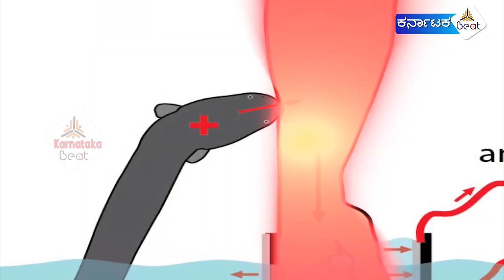ಜಗತ್ತಿನ ಅತಿಹೆಚ್ಚು ವಿಷಕಾರಿ ಮೀನುಗಳು..! | Most dangerous fishes in the world | News Guru Kannada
ಮನುಷ್ಯನ ಪ್ರಾಣವನ್ನೇ ತೆಗೆಯಬಲ್ಲ ಅತ್ಯಂತ ಅಪಾಯಕಾರಿ ಮೀನು ಗಳ ಬಗ್ಗೆ ಈ ವಿಡಿಯೋದಲ್ಲಿ ತಿಳಿಸಿದ್ದೇವೆ.
world's most dangerous and deadly fishes.
Top 10 poisonous fishes
1.Shark

2.Wales catfish
 3.Candiru fish
4.Electric Ray
5.Lion fish
6.Pufferfish
7.Electric eel
8.Piranha
9.Box jellyfish
10.Bull shark
11.Stone fish

NOTE - This Channel Does Not Prom
ote Any Illegal Content. All Content Of This Video Is Provided For Only Educational Purpose.